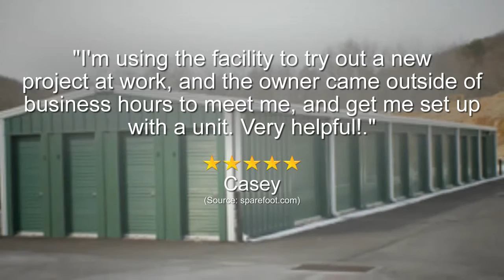North Central Storage Williamsport PA Self Storage Review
Reviewed: ★★★★★ North Central Storage is a top reviewed self storage facility in Williamsport, PA. This video shows some of the excellent reviews and testimonials that have been offered by their happy clients. (Real reviews by real customers).

North Central Storage
3570 W 4th St, Williamsport, PA 17701
beseenseo.biz